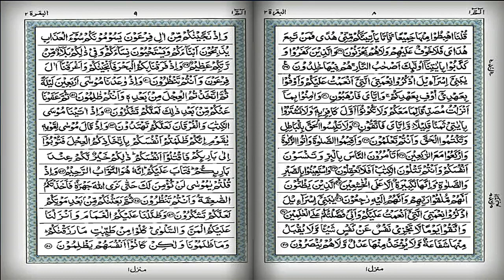S2 Serial.R5 Serial.Surah Baqarah Ruku 5.P 662 Serial.